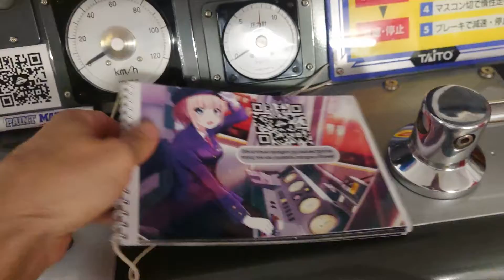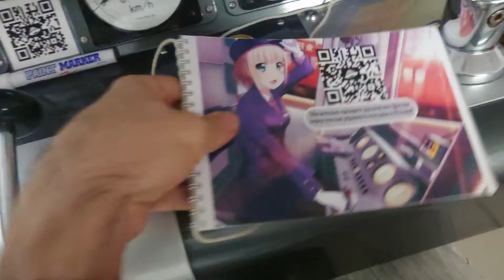Densha De Go 2 - книжечка на русском